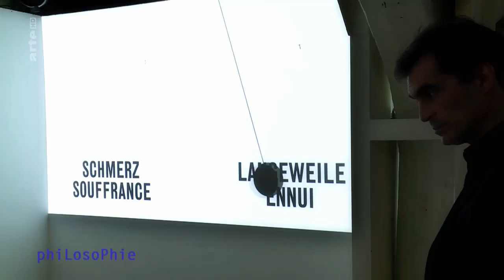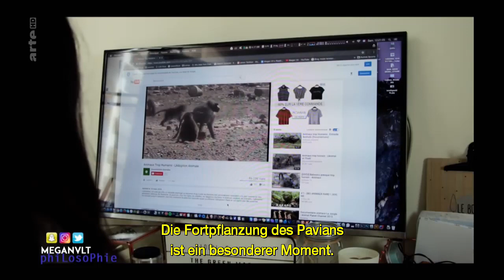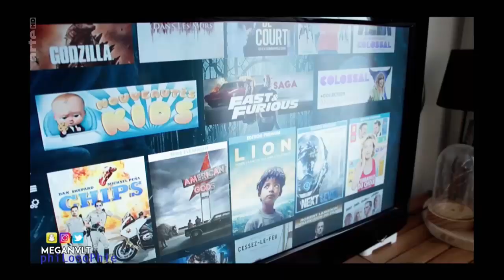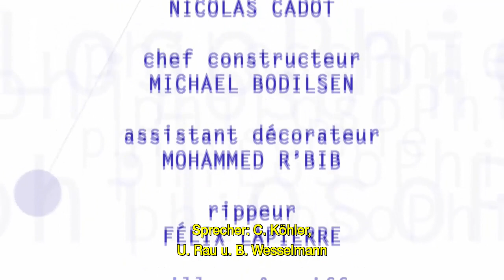Philosophie - Langeweile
Kann man sich noch langweilen im Zeitalter von Massenmedien und sozialen Netzwerken? Kann man noch Däumchen drehen, statt seine Tage damit zu verbringen, das Leben der Anderen im Internet zu verfolgen? Ja, denn Langeweile ist menschlich – und viel mehr als bloße Untätigkeit. Pascal nahm an, dass „das ganze Unglück der Menschen allein daher rührt, dass sie nicht ruhig in einem Zimmer zu bleiben vermögen“. Paradoxerweise muss der Mensch seinen Geist beschäftigen, um ihn zu befreien. Befreien, aber wovon? Und welche Rolle spielt die Langeweile dabei?
Warum ist das „Boreout“-Syndrom ebenso schlimm wie sein Gegenteil, der „Burnout“? Hatte Schopenhauer letztlich Recht, als er sagte, dass im Leben nur die Wahl zwischen Unruhe und Langeweile bleibt? Zu Gast sind Marie Perret, Philosophielehrerin am Lycée Richelieu in Rueil-Malmaison, und Frédéric Desnard, der in Frankreich seinen Boreout öffentlich machte.